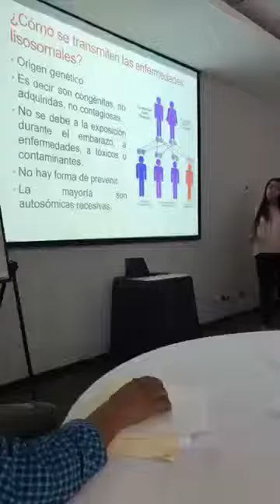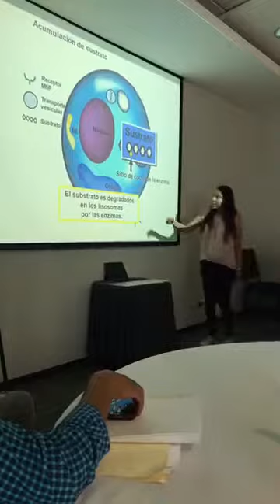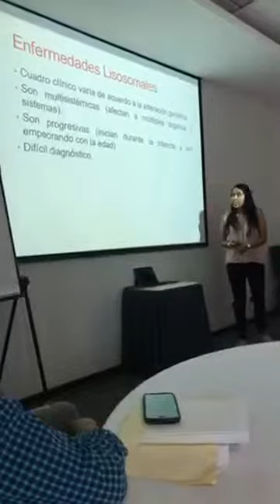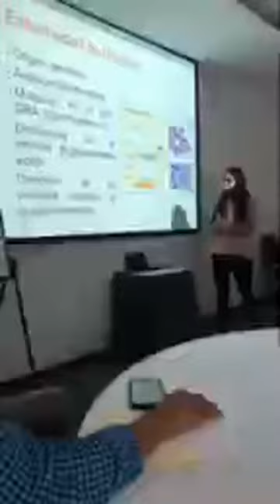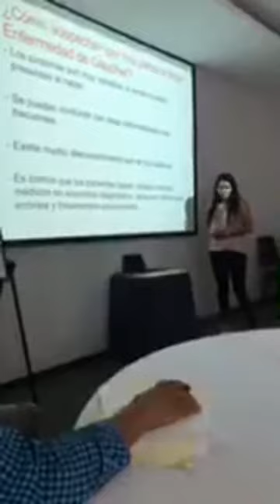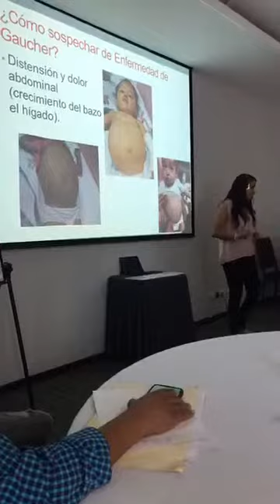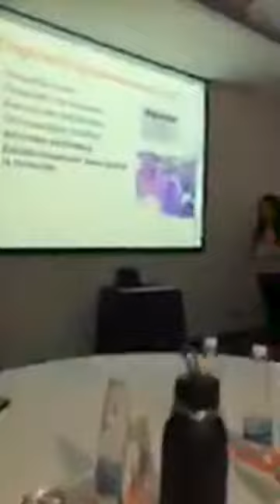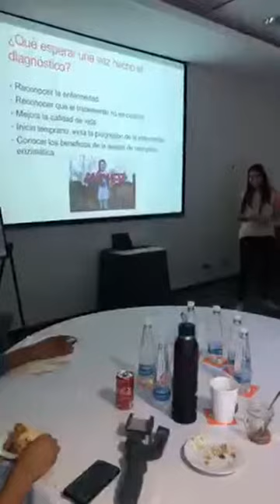Taller 2019 para pacientes Gaucher - Charlas de expertas médicas (1 de 4)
El 25 de mayo de 2019, en el hotel Novit de la CDMX, varias familias con pacientes Gaucher se reunieron para comprender qué es el TRE (terapia de remplazo enzimático) y hacer consciencia de la importancia de su adherencia al tratamiento.